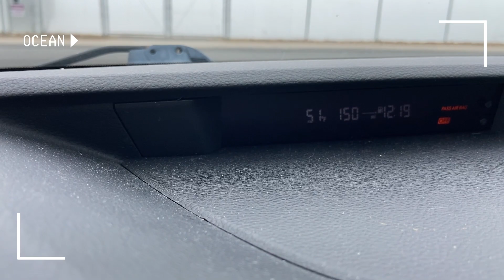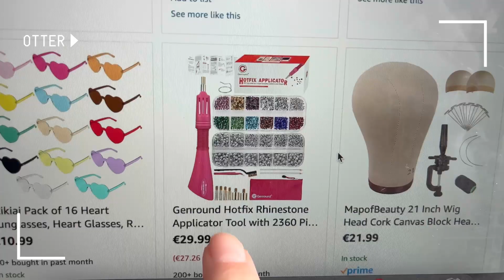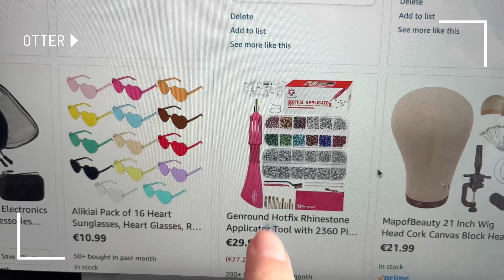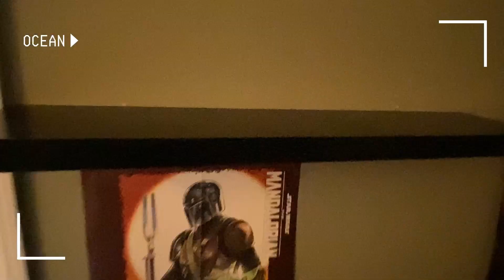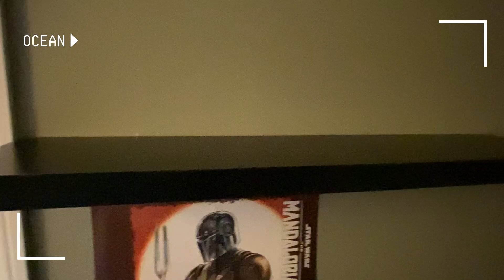Casual chatty day in our lives vlog as a long-distance couple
Welcome back to a glimpse in our daily life :) From going to the gym to taking care of the pets!
Hope you enjoy - Have fun :)